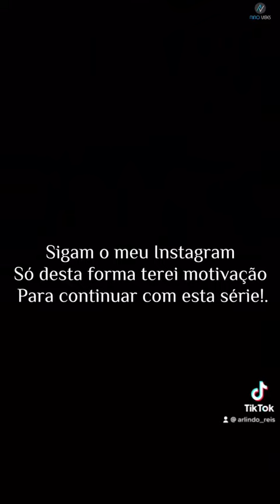O Inimigo do Bad escorrega 4ªparte